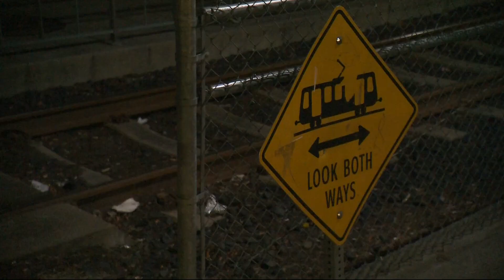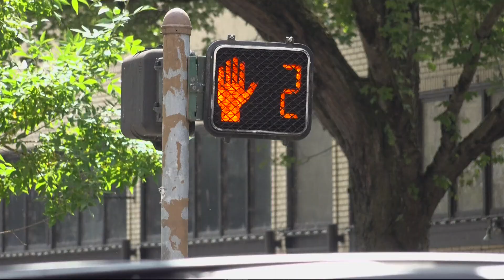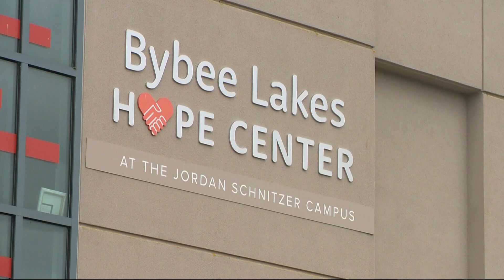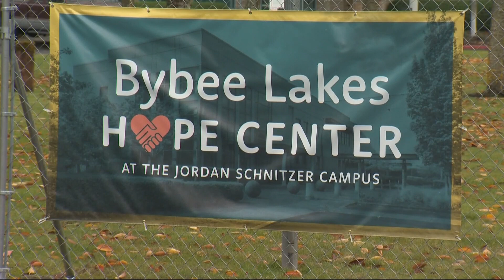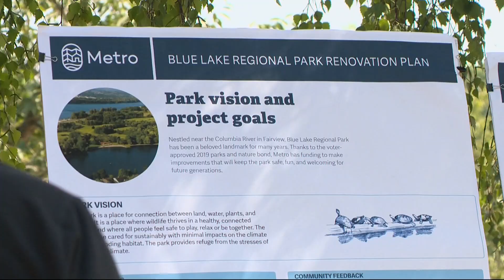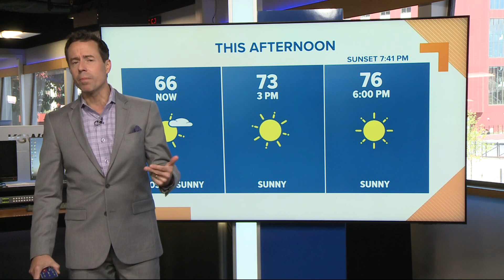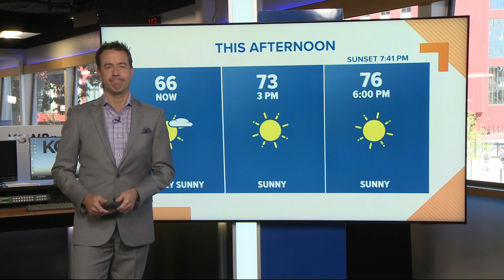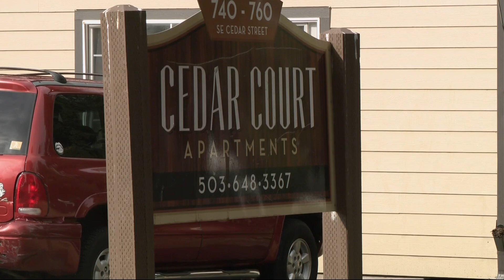KGW Top Stories: Noon, Tuesday, Sept. 5, 2023